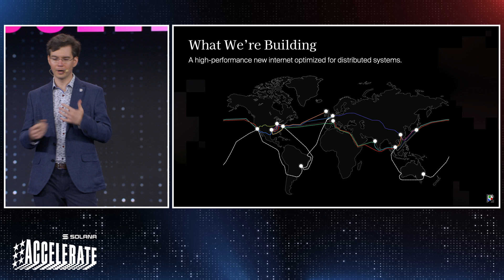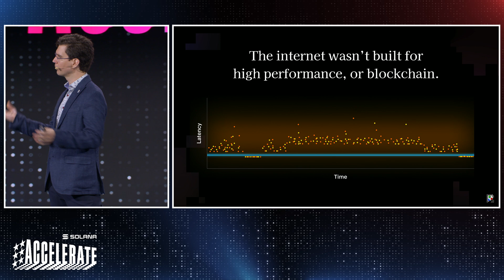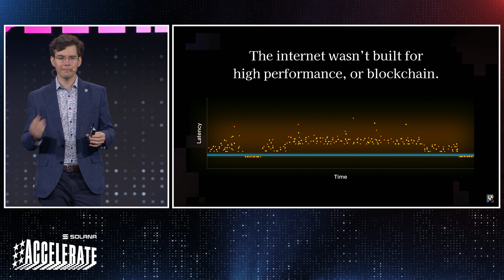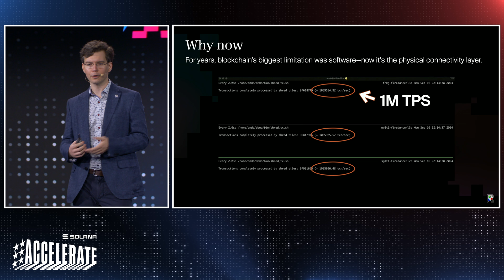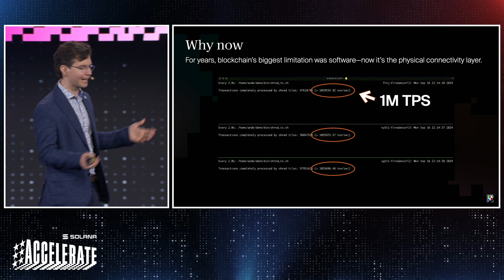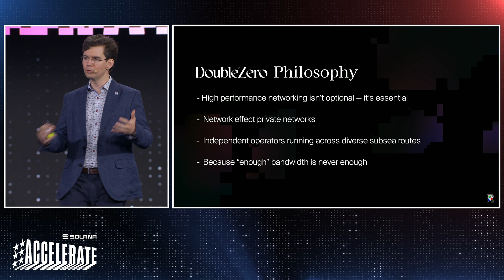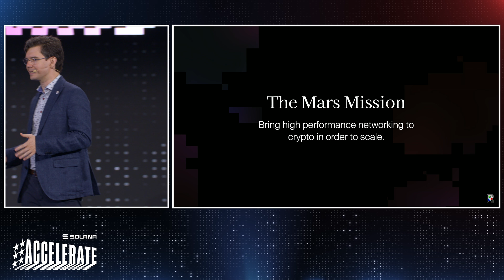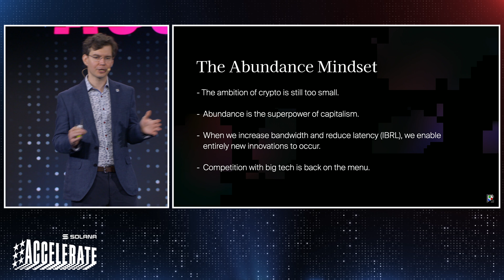Ship or Die 2025: Rebuilding the Internet 1 of 2 (Austin Federa - DoubleZero Foundation)